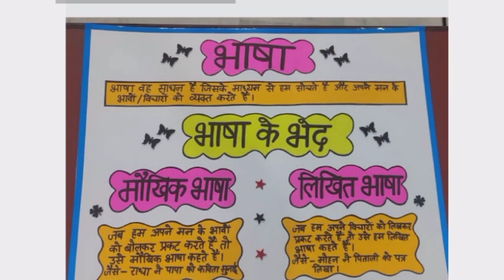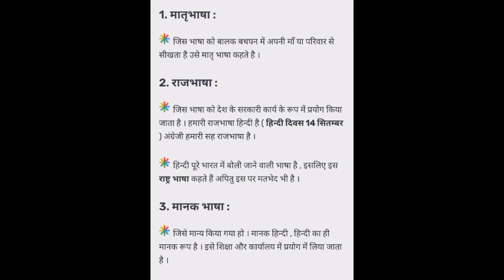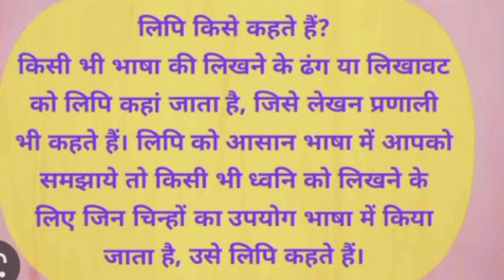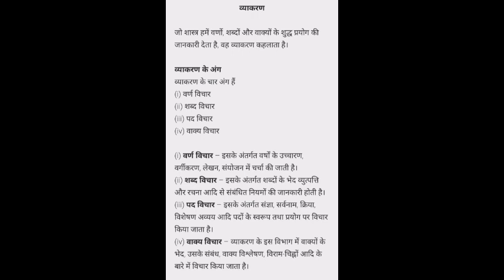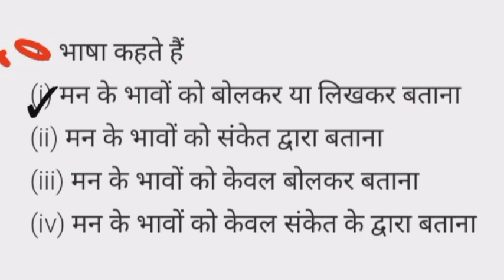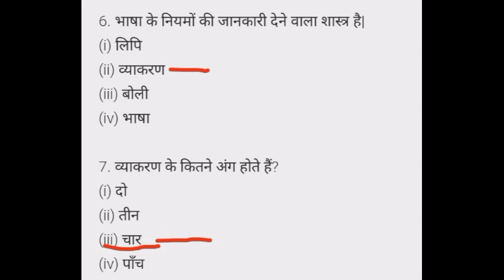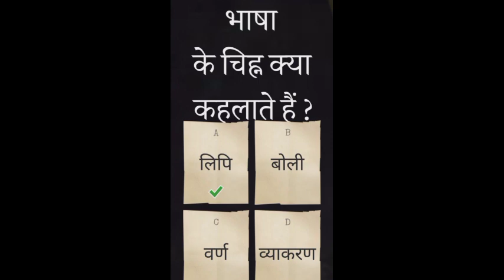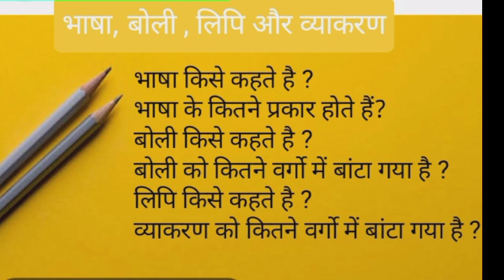भाषा बोली लिपि व्याकरण । Explanation. Notes. important q/a.